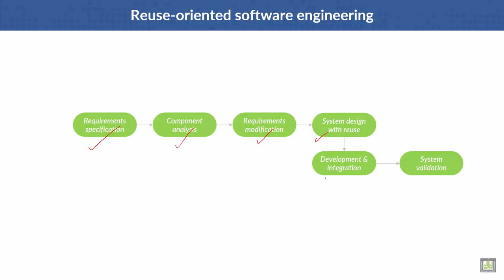Software Engineering | C2 - L5 | Reuse-oriented software engineering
Lecture 5 : Reuse-oriented software engineering